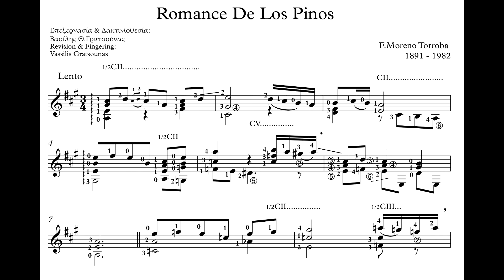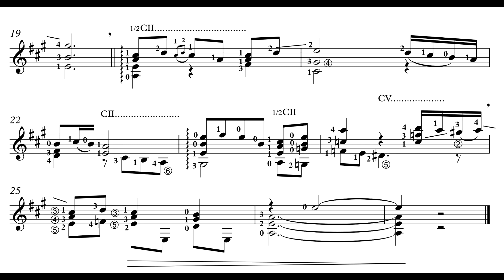Romance De Los Pinos - (Frederico Moreno Torroba)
Guitar: Vassilis Gratsounas
Κιθάρα: Βασίλης Θ.Γρατσούνας

  Η Κατασκευή της κιθάρας είναι:
τα πλαϊνά και το πίσω καπάκι με Κρητικό κυπαρίσσι,
και η αρμονική τράπεζα από έλατο των Ιταλικών Άλπεων
Κατασκευαστής, ο Λευτέρης Καλαντώνης.

Guitar construction:
Cypress from Crete island & Italian Alps spruce